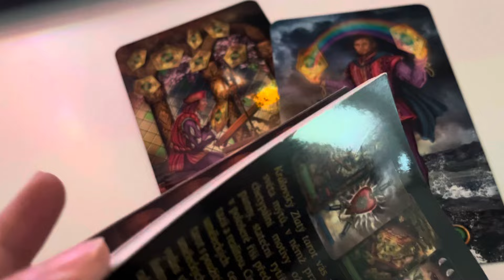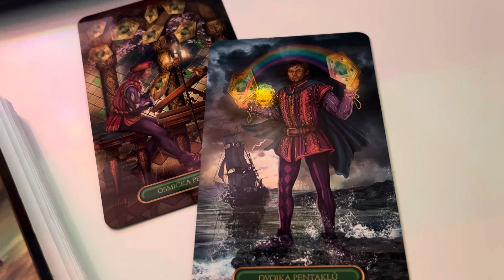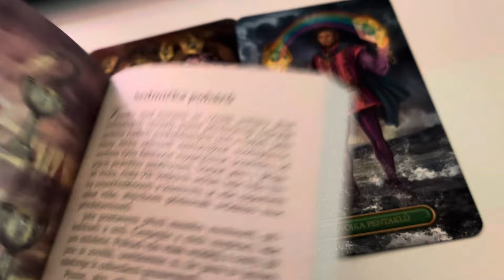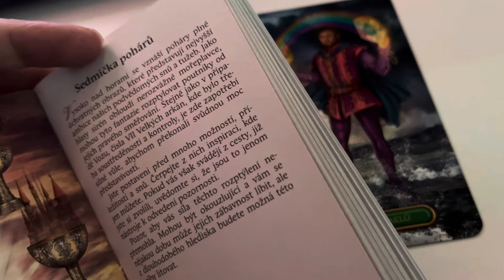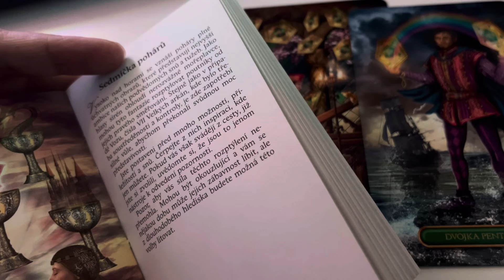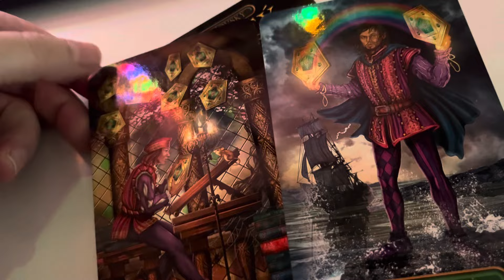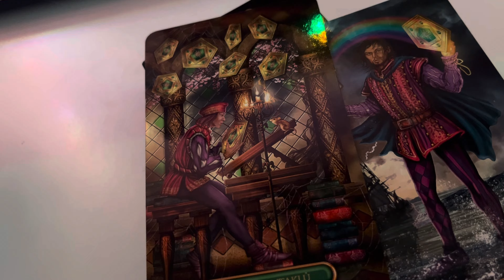Víkendovka: Víkend o rozhodování?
S Královským zlatým tarotem